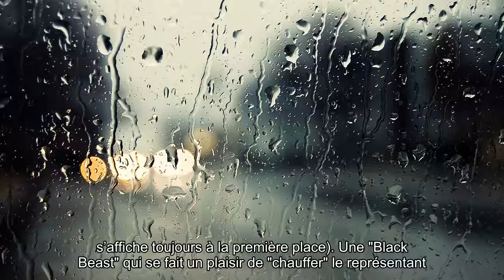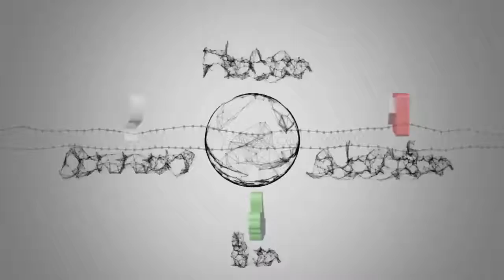UFC 226: Ngannou, une rivalité personnelle pour repartir de l’avant (sur RMC Sport 4)